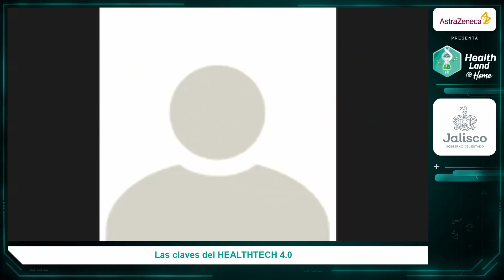Las claves del HEALTHTECH 4.0 HealthLand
Hablaremos sobre todo lo que hay que saber para emprender en el mundo Health Tech.